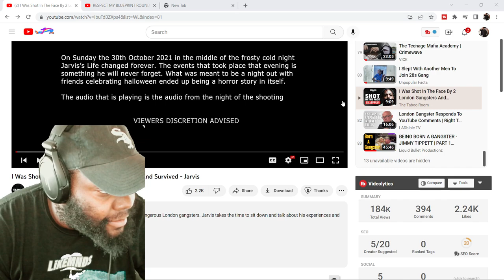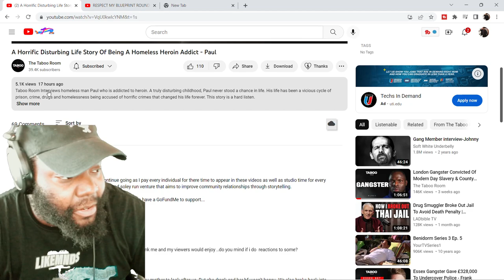CHICAGO DUDES REACTION TO I WAS SH*T IN THE FACE BY 2 LONDON GANGSTERS AND SURVIVED - JARVIS